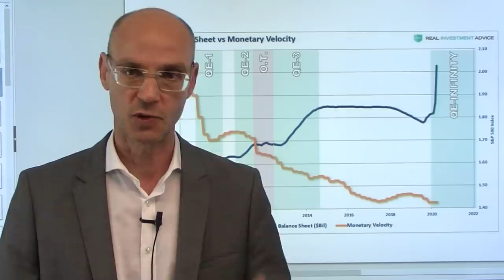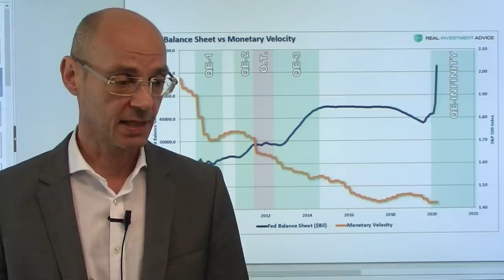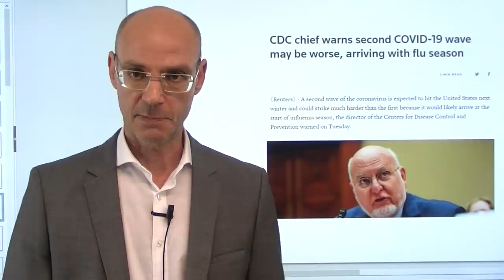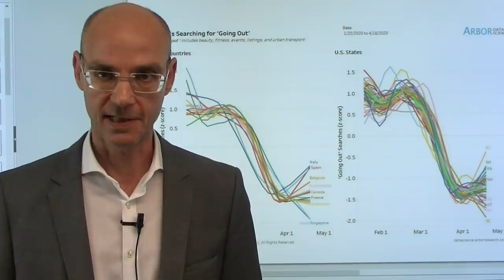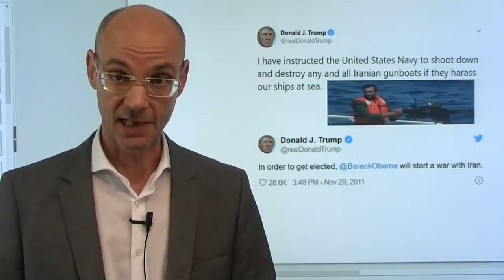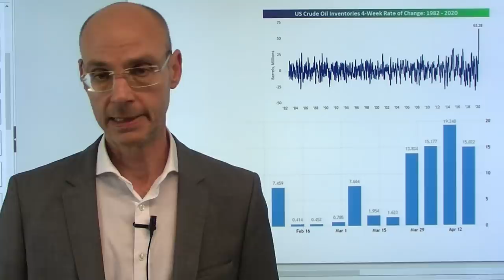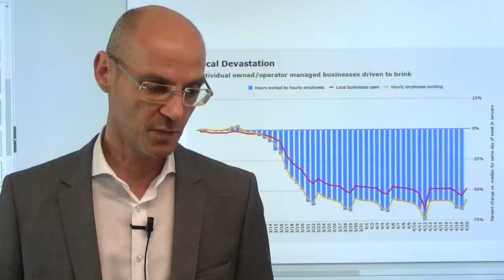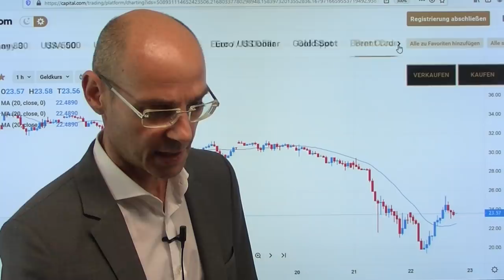"Die Fed kann kein Gold drucken"! Marktgeflüster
"Die Fed kann kein Geld drucken", so die Bank of America angesichts der Reaktion der US-Notenbank auf die Coronakrise - und erhöht das Kursziel für Gold auf 3000 Dollar. Aber wird Gold daher kurzfristig steigen? Solange die Inflation nicht anzieht - und derzeit sinkt die Geld-Umlaufgeschwindigkeit wegen ausbleibender Zahlungsströme in der Coronakrise - wird wohl Gold nicht durch die Decke schießen (wenn die Inflation dann schließlich kommen wird, sieht das jedoch anders aus!). Die Aktienmärkte sind heute wieder einmal optimsitisch gestimmt, und das aus zwei Gründen: die ewige Hoffnung auf einen Impfstoff, sowie einem sich erholenden Ölpreis, nachdem Donald Trump dem Iran mit kriegerischen Handlungen droht. So ein Zufall..